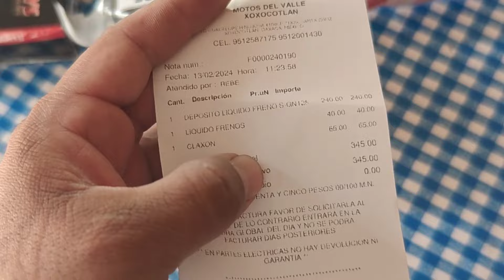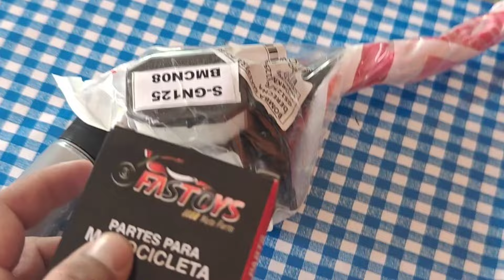cambio de Bomba para freno Derecho spitfire 200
fue más facil de lo que pense